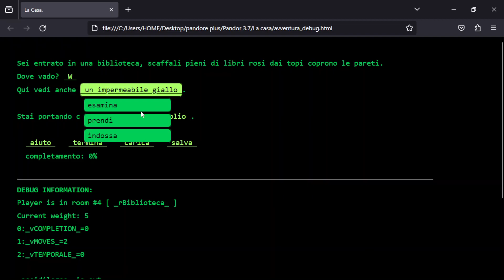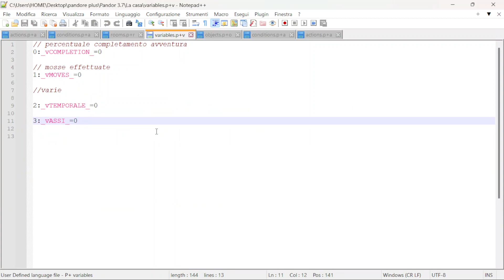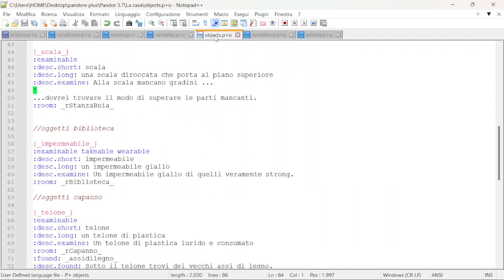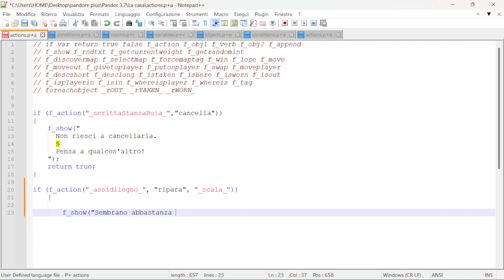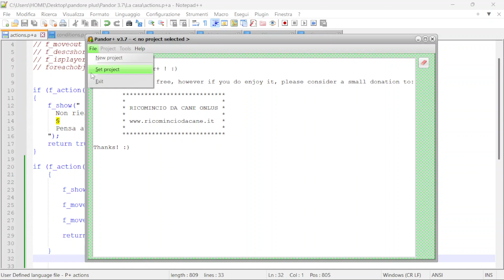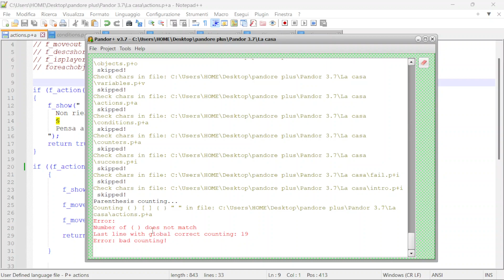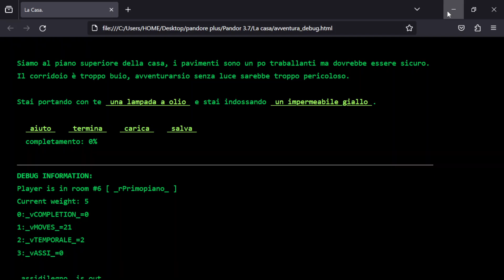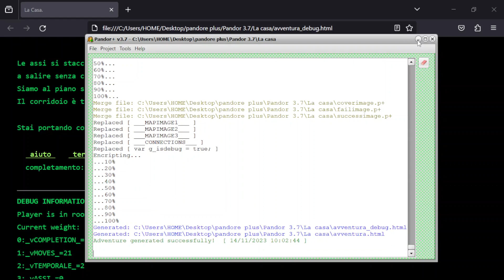Pandor + . Creiamo una avventura testuale - EP. 4. - La scala pericolante, ripariamola.